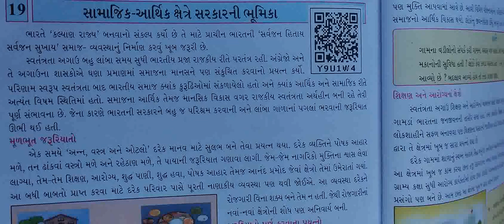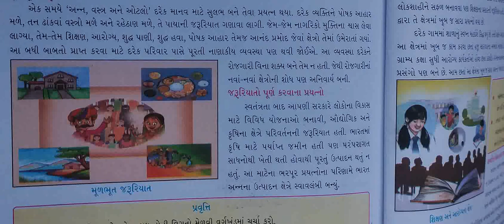STD 8 SAMAJ 28-01-22